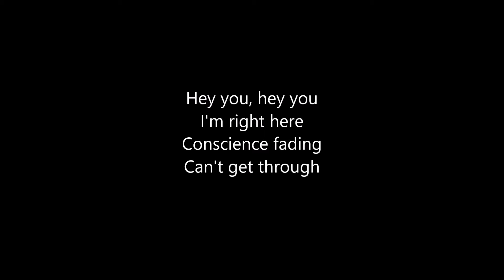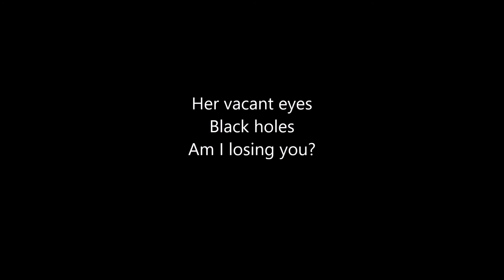Dream Theater - Vacant (Lyrics)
''Vacant'' from the album ''Train of Thought'' by Dream Theater.